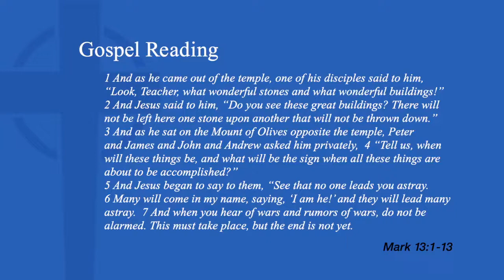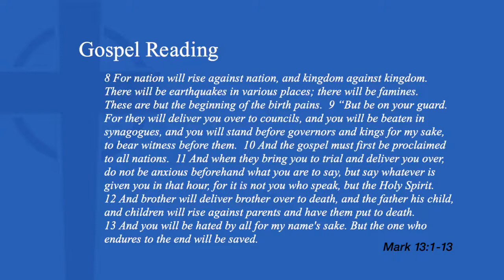Sunday Service November 14th, 2021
Reading of the day Mark 13:1-13.  1 And as he came out of the temple, one of his disciples said to him, “Look, Teacher, what wonderful stones and what wonderful buildings!” 2 And Jesus said to him, “Do you see these great buildings? There will not be left here one stone upon another that will not be thrown down.” 3 And as he sat on the Mount of Olives opposite the temple, Peter and James and John and Andrew asked him privately, 4 “Tell us, when will these things be, and what will be the sign when all these things are about to be accomplished?” 5 And Jesus began to say to them, “See that no one leads you astray. 6 Many will come in my name, saying, ‘I am he!’ and they will lead many astray. 7 And when you hear of wars and rumors of wars, do not be alarmed. This must take place, but the end is not yet. 8 For nation will rise against nation, and kingdom against kingdom. There will be earthquakes in various places; there will be famines. These are but the beginning of the birth pains. 9 “But be on your guard. For they will deliver you over to councils, and you will be beaten in synagogues, and you will stand before governors and kings for my sake, to bear witness before them. 10 And the gospel must first be proclaimed to all nations. 11 And when they bring you to trial and deliver you over, do not be anxious beforehand what you are to say, but say whatever is given you in that hour, for it is not you who speak, but the Holy Spirit. 12 And brother will deliver brother over to death, and the father his child, and children will rise against parents and have them put to death. 13 And you will be hated by all for my name's sake. But the one who endures to the end will be saved.